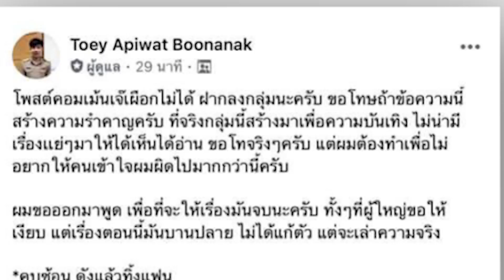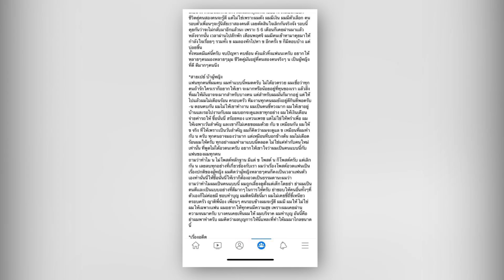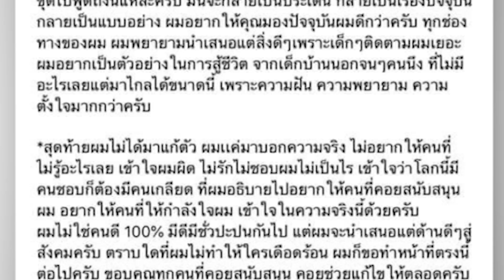“ครูเต้ย” เผยเลิก “หนิง” ก่อนคุย “ขนม” รับ เปย์แฟนทุกคนเป็นเรื่องปกติ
ที่สุด...ซุปตาร์คุณพ่อหวงลูกสาว

TW : GreatStarsTH

LINE : @greatstars